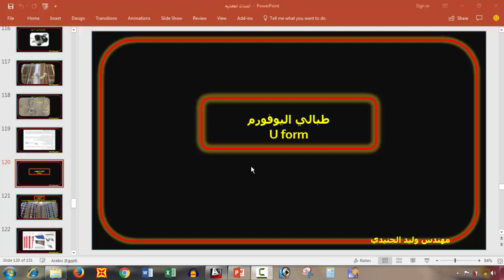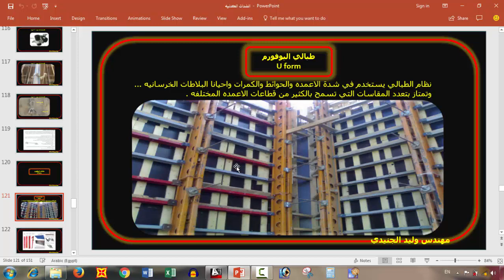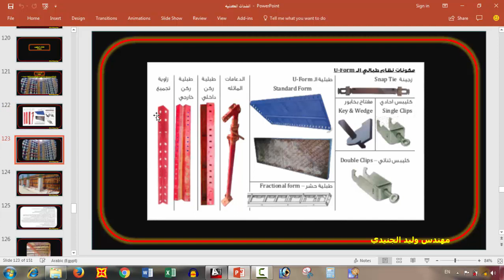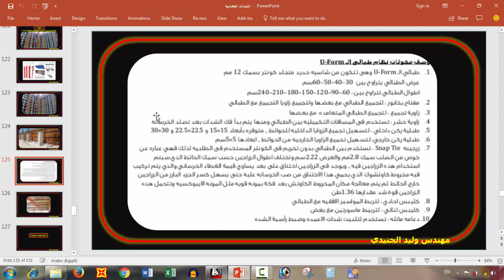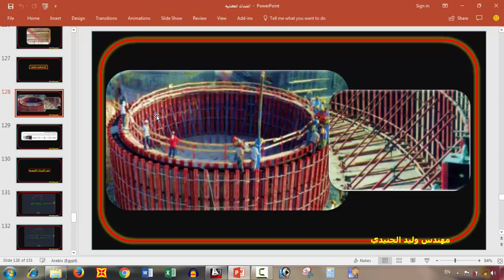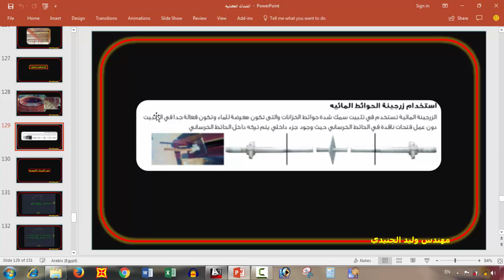الشدات المعدنية للأعمدة والحوائط الخرسانية _ الشدات المعدنيه _ كورس التنفيذ _ اعداد مهندس موقع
شرح كامل للشدات المعدنية والسقالات الشرح حصري ومش هتلاقي المعلومات دي في اي مكان تاني في السلسة دي هنتكلم عن الشدات المعدنية للأسقف والشدات المعدنية للأعمدة والحوائط وكذلك جميع انواع الشدات المعدنية (الشدات الأكرو او الشبابيك الأكرو ، الشبابيك الهندي او الشوربريس وطبالي اليوفورم ، والكابلوك ) وهنتكلم عن كيفية تصميم اي شدة معدنيه ، وكيفية حصر الكميات اللازمه من الشدات المعدنيه لصب العناصر الخرسانية المختلفة .متنسوش الاشتراك والشير علشان المحاضرات توصل لكل الناس